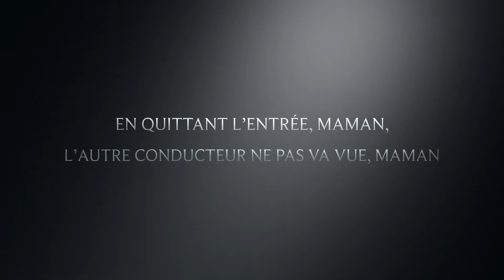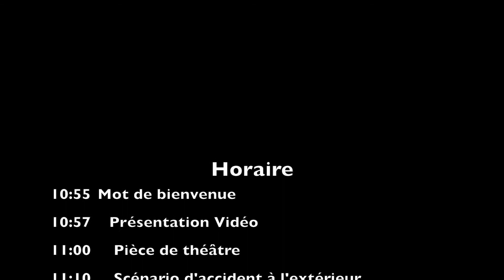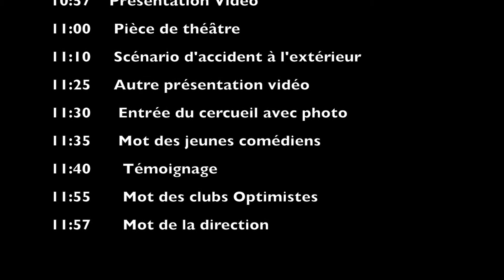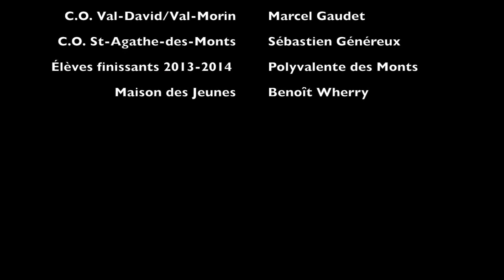Fêtons en toute sécurité - Non à l'alcool au volant !!!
Cette activité a été faite la première par les clubs optimistes de Vanier et Blackburn Hamlet du District Est Ontario.  Les clubs optimistes de Saint-Agathe-des-Monts et Val-David/Val-Morin ont décidés de faire cette activité importante pour la sécurité de nos enfants finissants(es) du secondaire afin de dire non à l'alcool au volant.  Bravo et je voue encourage tous à partager ce vidéo à tous!

Optimistement vôtre !!!